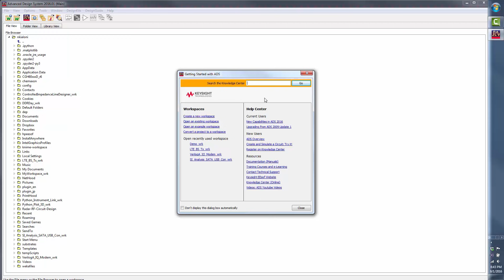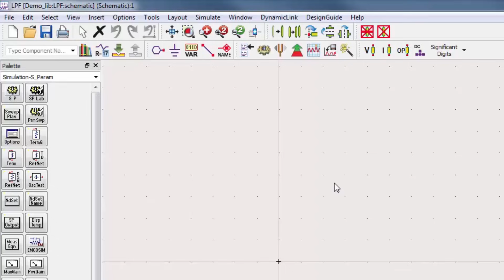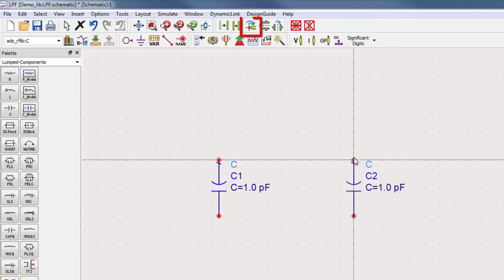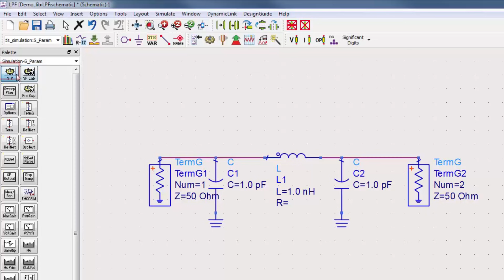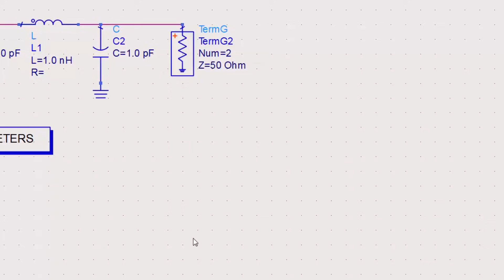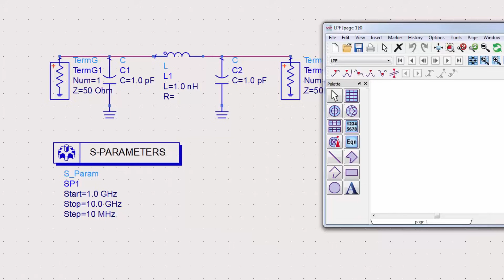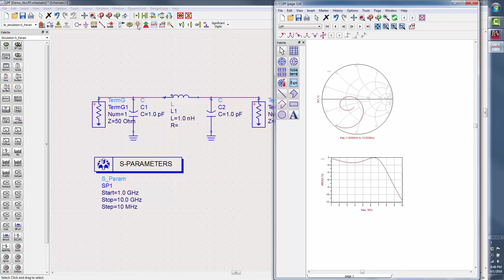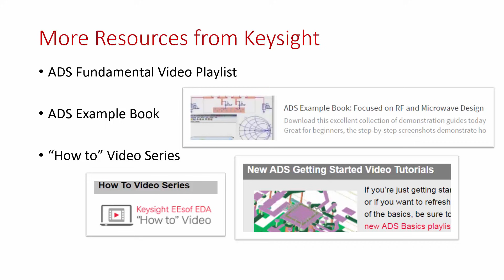Getting Started with ADS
You’ve just downloaded Keysight ADS, and now you’d like to get up and running in under 10 minutes. In this short video, you will learn how to navigate through the ADS environment to create a new workspace, build a new schematic, and run a simulation. Through an example, you will also learn how to tune your design to optimize the performance.